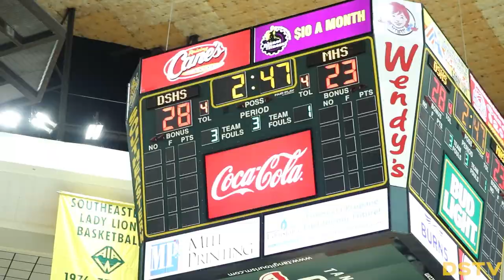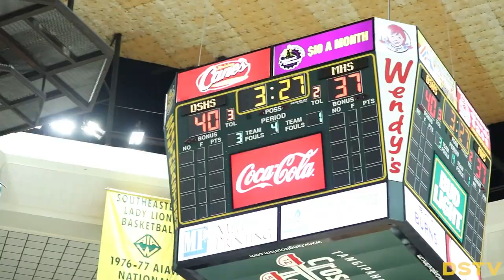HIGHLIGHTS | Denham Springs 46 Mandeville 39 (Girls Basketball - Semifinals)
The No. 2 Lady Jackets advance to the state championship game with a 46-39 win over No. Mandeville in the semifinals in Hammond. Denham will face No. 5 Parkway in the title game on Saturday night.